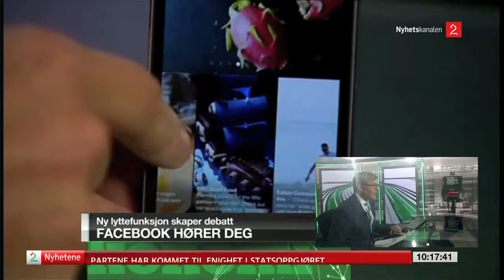Behind the scenes: LIVE use of Google Glass in a TV-studio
In this clip Magnus Broyn is using his Google Glass before and during the TV interview - while in studio - as well as after the talk. This gives you a peek behind the scenes of a LIVE TV-production.

This was captured 26 May 2014 throughglass.